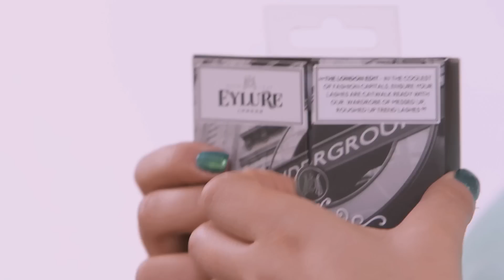Be Beautiful | Tenerife Holiday Makeup Tutorial | ITVBe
Summer is nearly here! We're prepping for our holidays with a little makeup inspiration - check out this gorgeously glam look by makeup vlogger Sabrina. Perfect for a trip to Tenners with the TOWIE lot!

Come join ITVBe…